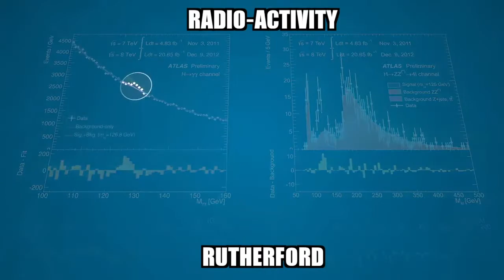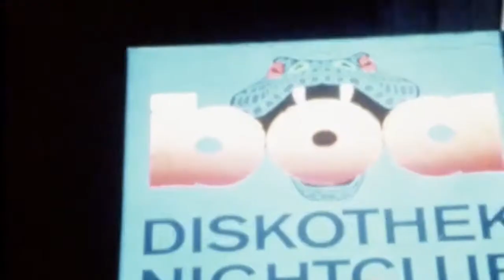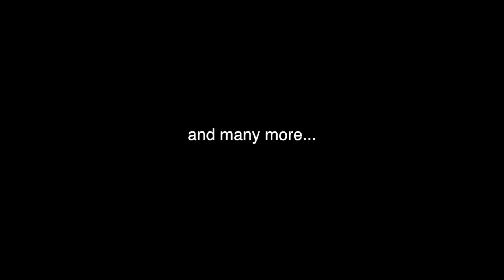A TRIBUTE TO KRAFTWERK 50 Years of "Autobahn" and far beyond - album & tour for 2024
Album and tour for 2024 by Mark Jenkins. Cover versions and re-interpretations with stunning new vocals, super-accurate pastiche tracks and medleys of classic tracks you'll never hear played live. Celebrate 50 years of Kraftwerk and "Autobahn" in 2024.